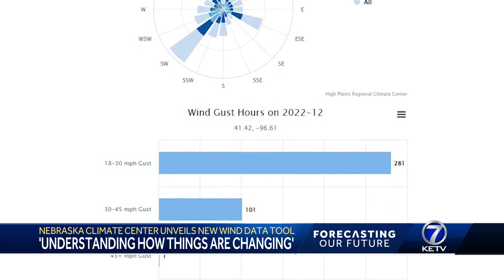Nebraska Climate Center unveils new wind data tool